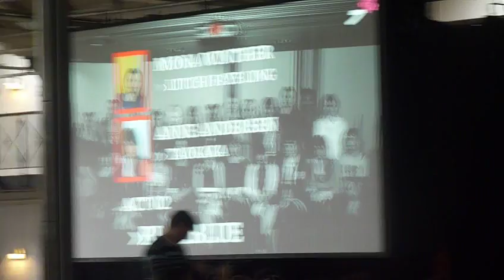J-PopCon 2013 - Group #02 - BlazBlue - Litchi Faye Ling & Taokaka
Cosplay competition at the J-popcon 2013 in DGI-Byen - Denmark